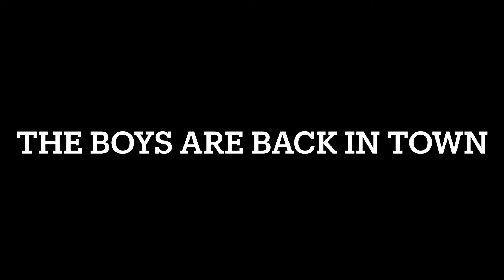Guess who’s back?